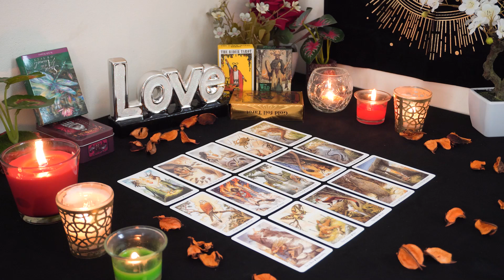SCORPIO💘 This Commitment is Coming in Fast! Full 🌕 Moon is important. Scorpio Tarot Love Reading